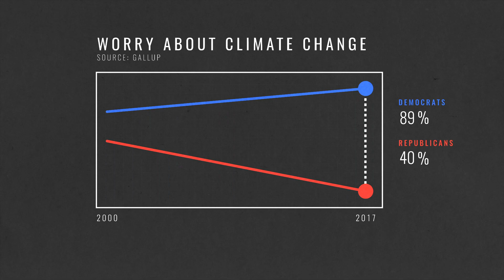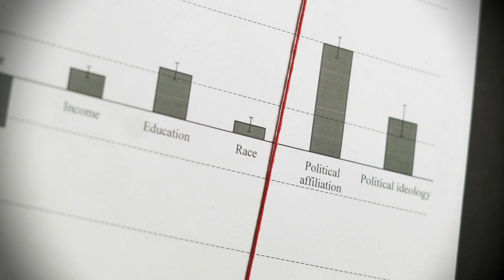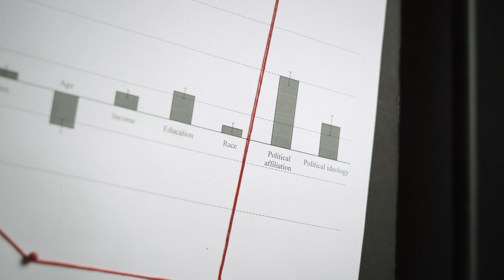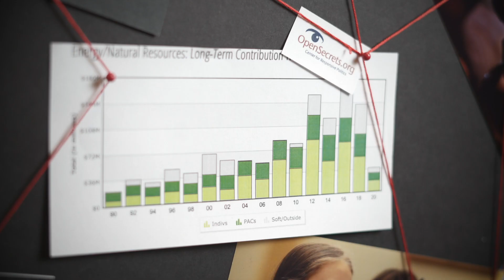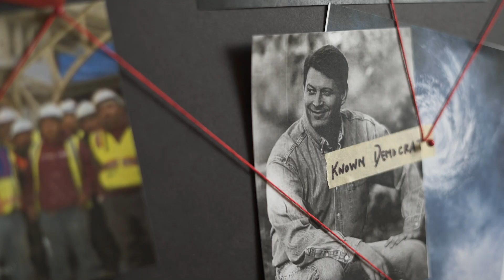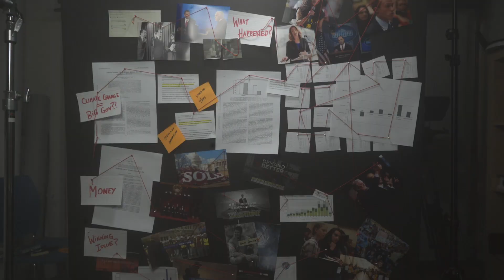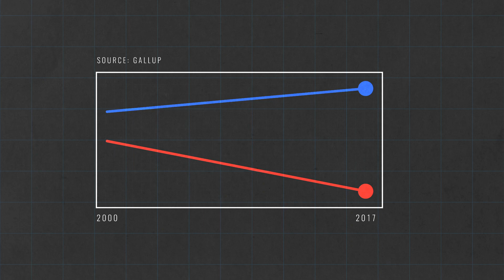How climate change became polarized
Republicans and Democrats once appeared to agree about climate change. What happened?